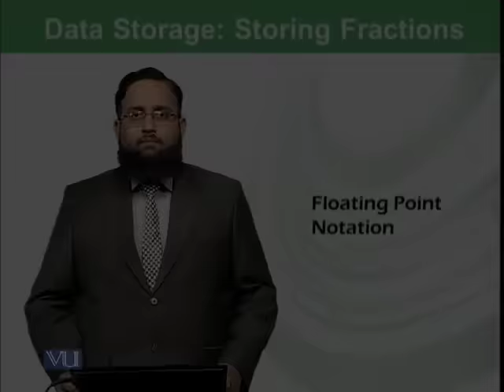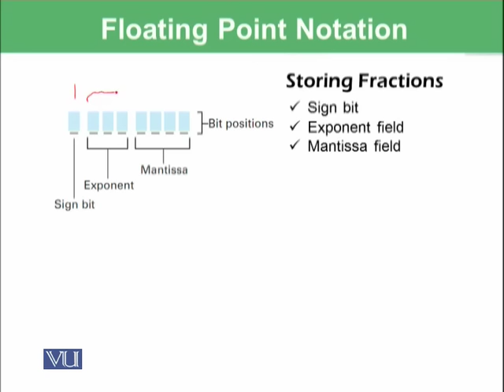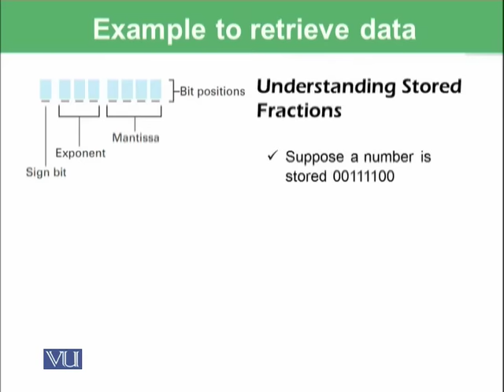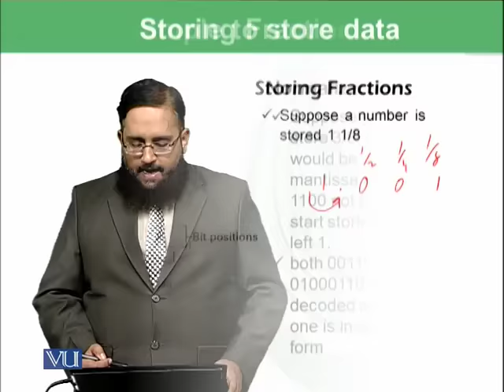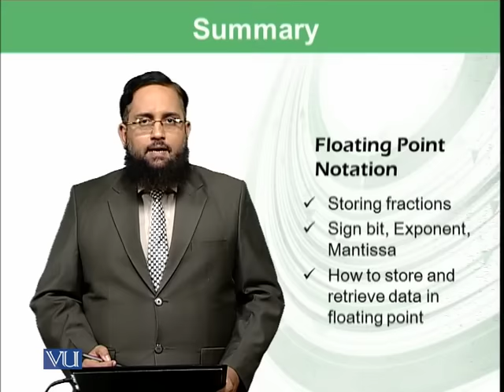Floating Point Notation | Introduction to Computing | CS101_Topic027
Topic-027: Floating Point Notation
By Dr. Tanveer Afzal